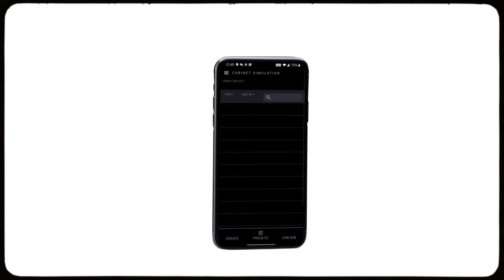Element: Headphone Amp · Cabsim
One comprehensive device, that out of the box offers a bank of 5 cabinet simulations, and the ability to add many more through the Darkglass Suite, Bluetooth technology to listen to backing tracks while playing, rehearsing, or studying.

Two headphone outputs to allow interaction within players. XLR output to connect between the preamp and interface or PA.
Fully compatible with guitars, bass, or any kind of instrument, the Element comes as a reward to a team that pushed modern necessity and technology further.

Designed by musicians for musicians, during these unique times, where we all need to stay safe at home...making music!